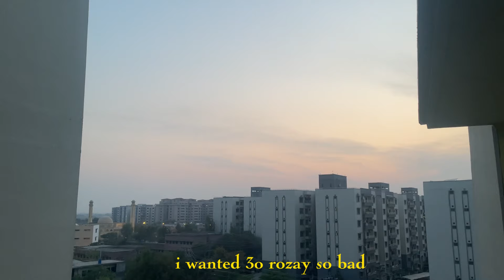realistic eid vlog🌙🩶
spend a very realistic eid day with me!